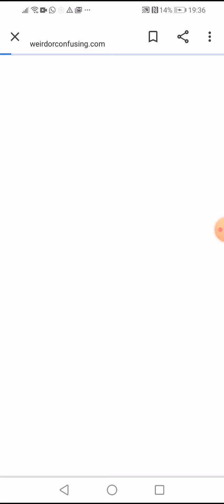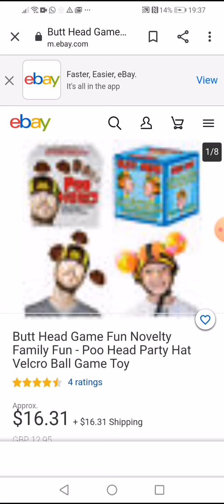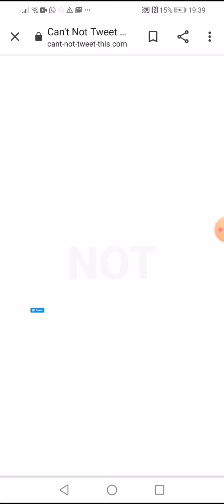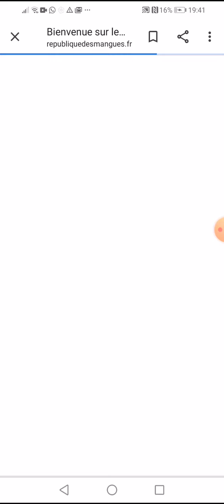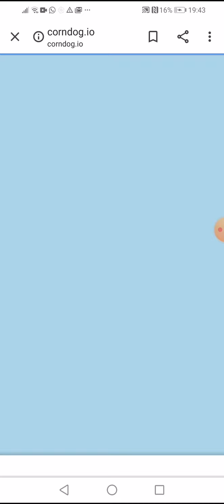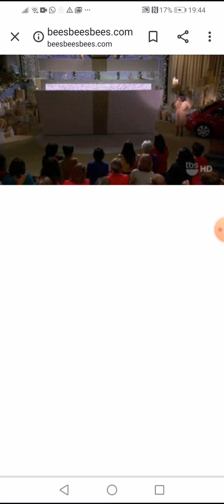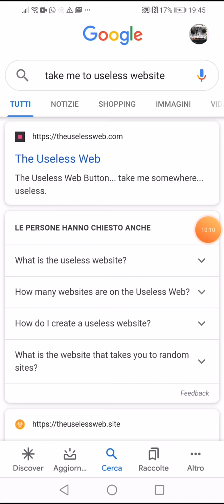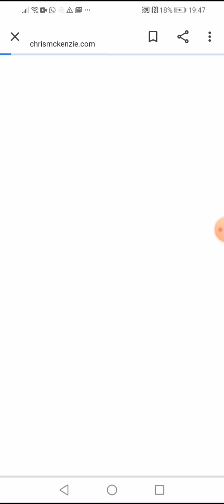Portami a inutili sito web!!! 🤔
Meglio di no